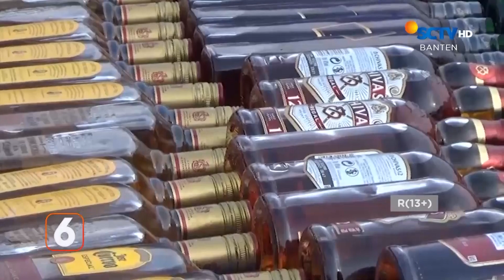RUGIKAN NEGARA PULUHAN MILIAR, BEA CUKAI MUSNAHKAN BARANG SITAAN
Bea Cukai Banten dan Kejaksaan melaksanakan pemusnahan Barang Milik Negara (BMN) dan barang bukti hasil penindakan senilai 48,85 miliar, yang dilaksanakan di halaman Ice BSD, Kecamatan Pagedangan, Kabupaten Tangerang.

Barang tersebut merupakan hasil penindakan Kepabeanan dan Cukai selama akhir tahun 2022 hingga mei 2023.